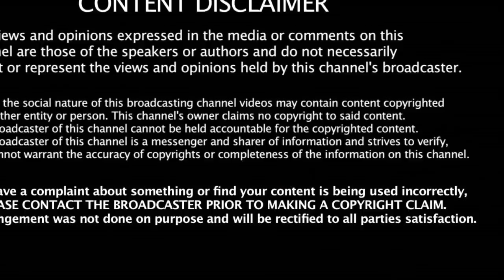CSK ரசிகர்களுக்காக தல தோணி அதிரடி முடிவு | Dhoni | Fans | TNPL | Cricket